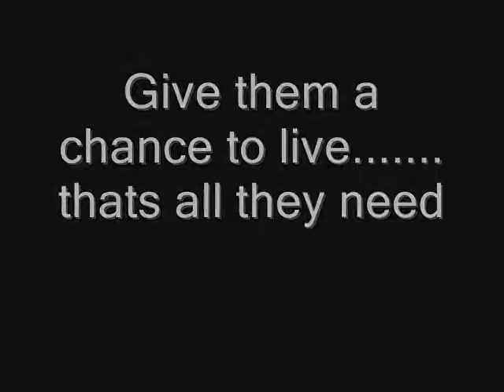YOUR STORY IS OUR STORY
About the video:

It shows in this video the extreme situation from the other side of the world, where the children lack the basic needs of life to survive. As we complain how bland the taste of the pasta that you're eating in an expensive restaurant, Mr. Mohamed Dekkak, the Chairman of the ADGECO Group of Companies, wishes us to be thankful that we are able to have our meals daily while these children beg to only have at least clean water to survive the day.

High-technologies, five-star restaurants, expensive clothes, nightclubs, and the rest of the luxury life that we always enjoy, are somehow the mainstream of today's generation. It is inevitable to dream of something fancy at times. Especially with the modern world we live in today.
Most often, people work hard not because they have to survive, but because they think they need to be at the same level as everyone. Otherwise, they will be left out from the rising evolution of today's society.

Mr. Dekkak is a man who believes that everything is not only about working hard to finally reach the Success that we want to achieve, but it is also about staying humble and being able to share the blessings you gained. We must influence the other to do the same because at the end of the day, once you have contributed something good to someone, your story will also become a part of their story.

Infinite Indigence amidst the world of plenty

Despite the plentiful sources for us to survive, there are still in some areas people who suffer scarcity and extreme poverty. A person's permanent location or era may intensity the definition of absolute poverty. Contrarily, another cause of poverty is when a person lives in a country that does not meet the minimum level of "Living standards" compared to the rest of the people who inhabits the country. Therefore, it is safe to say that poverty depends from one country to another, or from one society to another.

Supplementing basic needs can be inadequate because of the government's inability to provide services mainly because of its constraints, such as loans and debt, tax avoidance, and corruption that sacrifices the health care and education that the community needs to help secure the welfare and reduce the probability of poverty in the county.

The out-turns of Poverty

Poverty is without a doubt a very complicated topic to talk about. Based on a belief that anything is possible, some of the experts claimed that the simple explanation this occurs is that the poor caused their own indigence. They said that poverty can be avoided if the poor people will stop to prefer to live in the moment while having a little concern for the future or stop putting themselves in a mindset that nothing can be done to change their economic status.

The out-turns of poverty are way serious than can be imagined. Some of the situations can no longer be disregarded like, infants who grow into a community which suffers poverty have low birth weight with many unimaginable mental and physical disabilities which sometimes are more likely to die months after. Children who were exposed to poverty suffer frequently with severe health problems than those who grow up in more stable financial circumstances.

We need our children to be in a better situation and give their basic needs in order to cope with the harsh life they are about to face in the modern world. Mr. Mohamed Dekkak simply aims to raise awareness by sharing this video for us to realize that there is something that we can do in our own little ways. Let us be better for future children who will take care will continue living on the planet we love called earth.